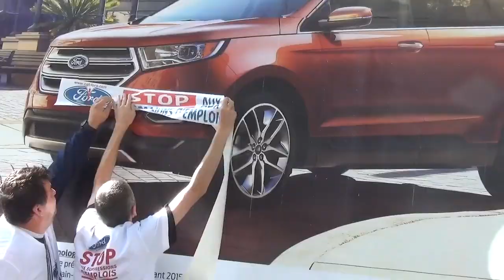Ford Blanquefort même pas mort! La lutte contre la fermeture de l'usine Ford continue.